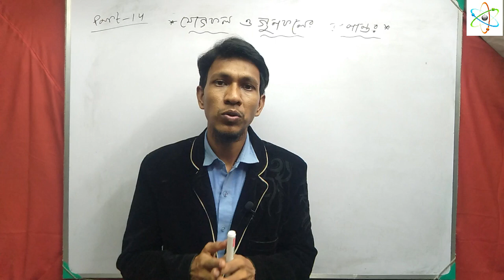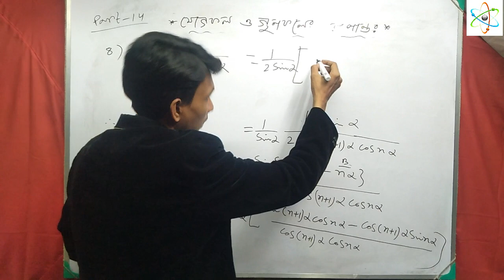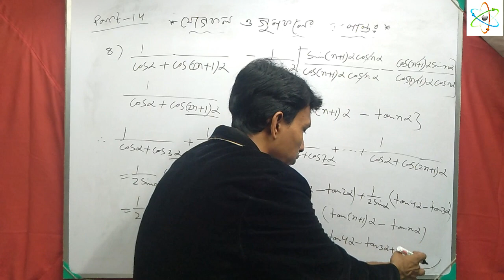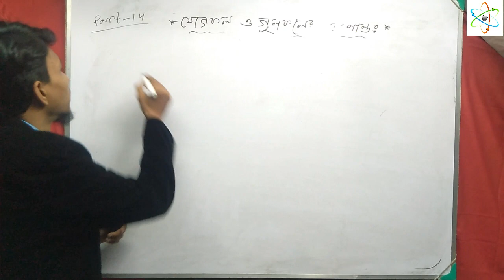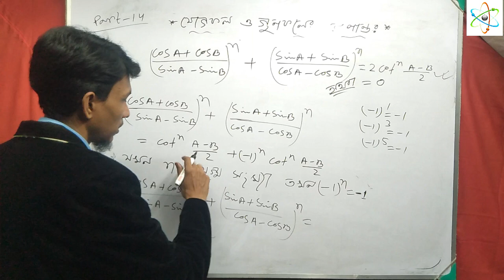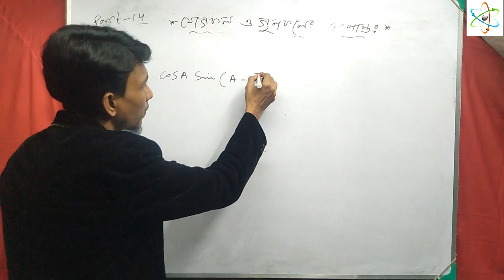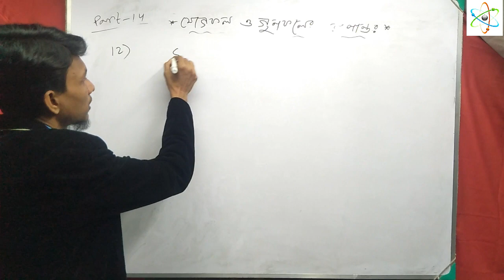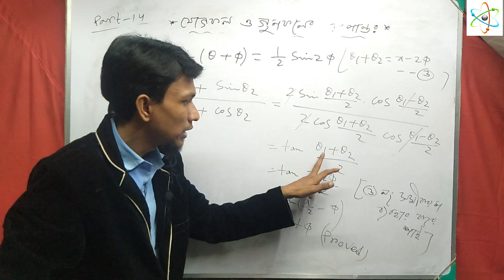যোগফল ও গুণফলের রুপান্তর পর্ব ১৪ | Transformation of sums and Products in bengali part 14 |chapter 5